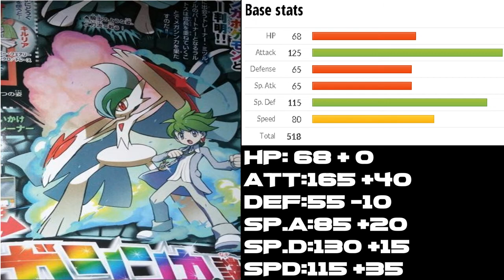Mega Gallade, Mega Camerupt, Mega Sharpedo Revealed! (Analysis and Theory)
Welcome to the Pokemon Uprising! I'm your leader The Defiant One AKA Bisharp2Queen4 and today CoroCoro has spread the word of three powerful new megas!